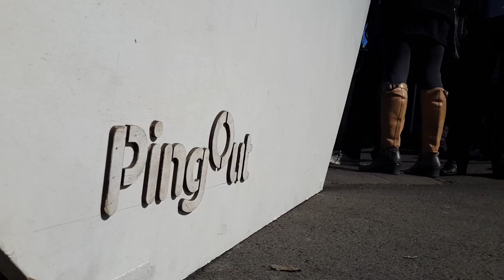Station Ping Pong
Ping Out is an Open Design Festival initiative that aims to get strangers interacting.